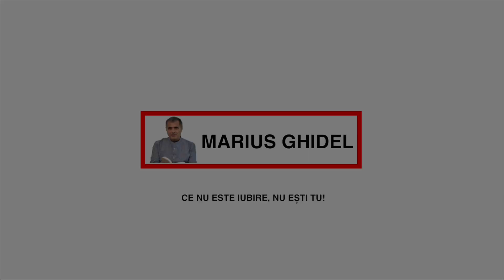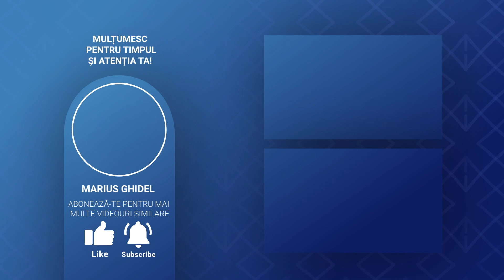IN MOMENTUL IN CARE TE SCHIMBI TU, TOTI CEI DIN JURUL TAU SE SCHIMBA